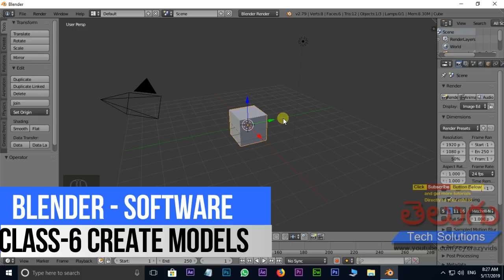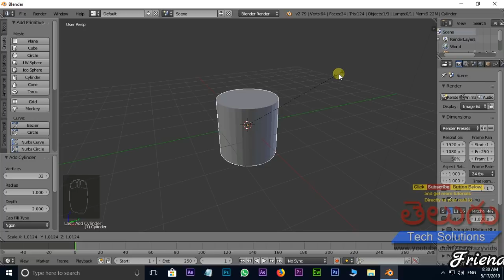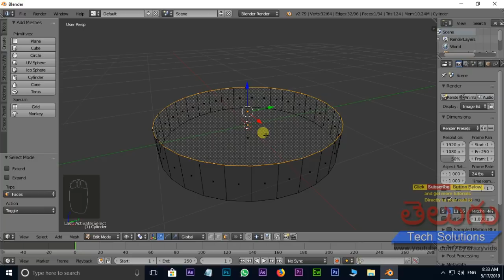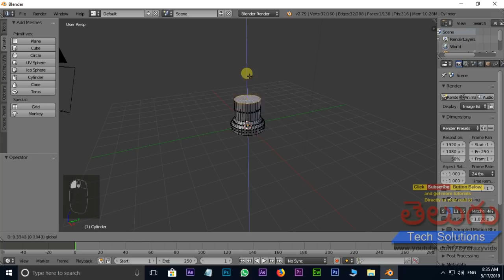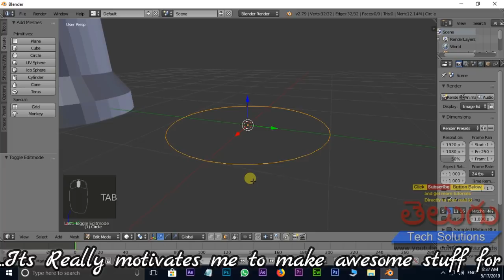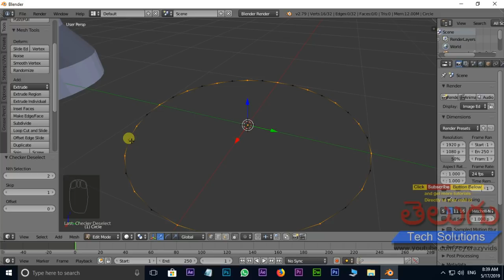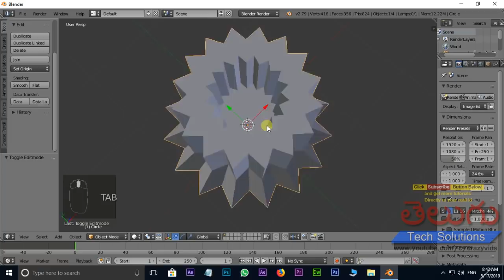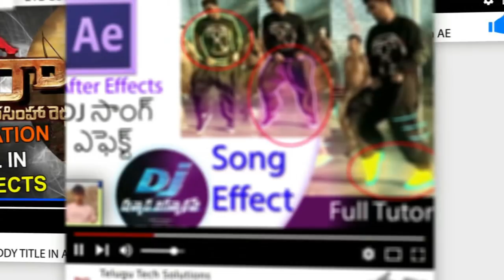Blender Tutorials in Telugu: Basic Modelling for Beginners | class-6 | easy modeling with blender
Blender Beginner Tutorial - Part 6:  modeling for beginners in Blender | Modeling Meshes Primitives | Blender Tutorials
Blender Classes in telugu,in this tutorial you will learn about all Modeling Meshes Primitives in blender software.
blender is the 3d software which is very useful to create number of 3d models.
Blender tutorials for complete beginners!